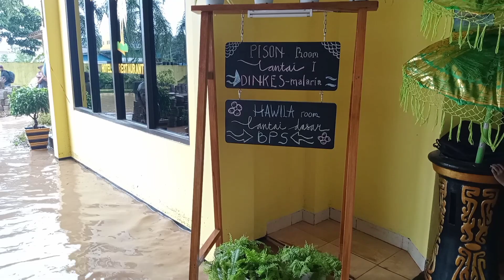(LIVE) BANJIR DI DEPAN HOTEL KELAPA DUA SERUI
curah Hujan Tinggi menyebabkan Sebagian rumah terendam air di Serui,